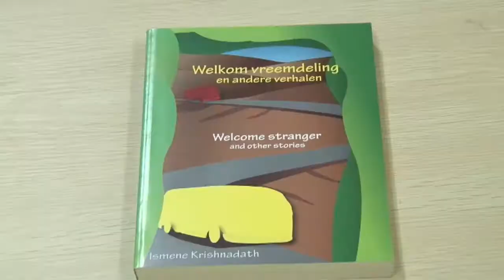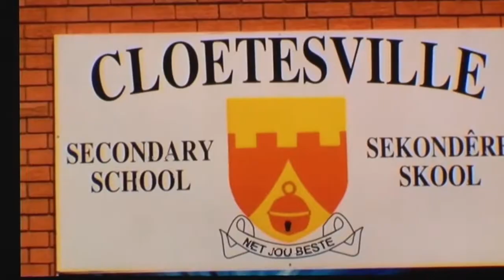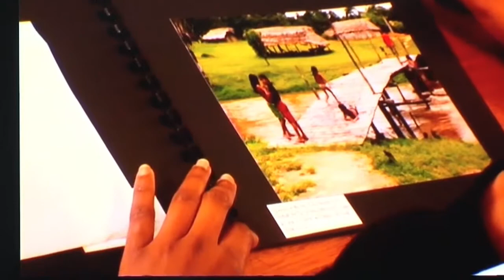18 07 2018 Presentatie ivm 100ste geboortedag Nelson Mandela